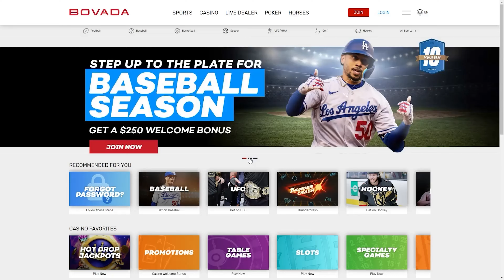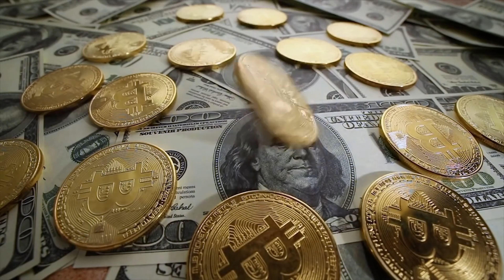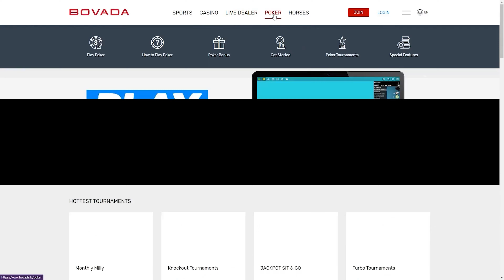Best Online Blackjack in Florida for Real Money Review 2022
In this video I'll review all of the best online casinos in 2022 to play live dealer blackjack and virtual blackjack for real money with real money payouts. In this video, I'll talk specifically about which online casinos for blackjack, both virtual and live dealer, are best for Florida players.

In this video I also review which real money online casinos to play blackjack are legal, legit, and safe in 2022.

I'll also review which online blackjack casinos have the most reliable customer service, the best blackjack play bonuses, and also which online casinos have the most blackjack variations available.

So, If you are a player from Florida looking for the best online casino to gamble and play blackjack with real money, I'll tell you which online casinos are the best for this, and more importantly, why.